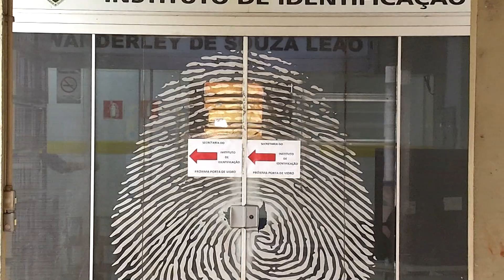Pedidos para novo RG já tem mais de 24 mil agendamentos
Até agora, foram expedidas 12.524 novas cédulas de identidade, de um total de mais de 24 mil  agendamentos. A cédula atual não tem prazo de validade.